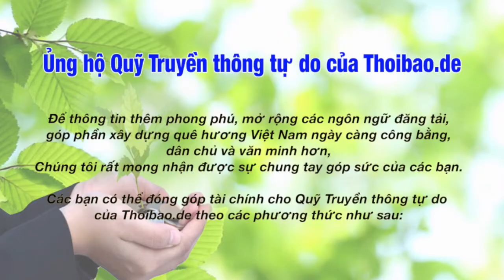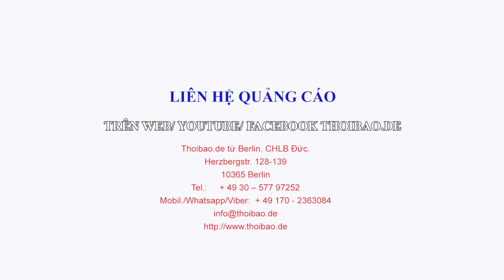Chỉ số dân chủ của năm 2018 – Việt Nam được xếp vào hạng quốc gia độc tài